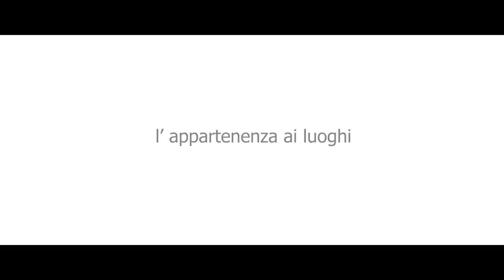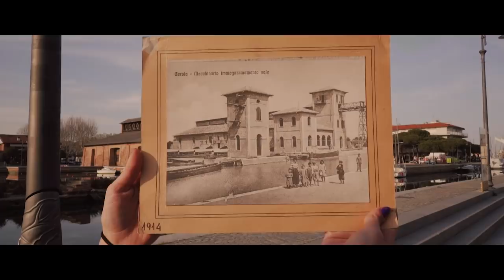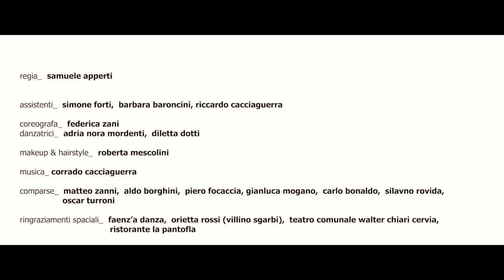CerviArchitettura - L' Appartenenza ai luoghi - Cervia 2019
Video realizzato per la prima edizione di CerviArchitettura 2019. Cervia 2019.

regia_  samuele apperti

assistenti_  simone forti,  barbara baroncini, riccardo cacciaguerra

coreografa_  federica zani
danzatrici_  adria nora mordenti,  diletta dotti

makeup & hairstyle_  roberta mescolini

musica_ corrado cacciaguerra

comparse_
matteo zanni,  aldo borghini,  piero focaccia, gianluca mogano,  carlo bonaldo,  silavano rovida,  oscar turroni

ringraziamenti spaciali_
faenz’a danza,  orietta rossi (villino sgarbi),  teatro comunale walter chiari cervia, ristorante la pantofla